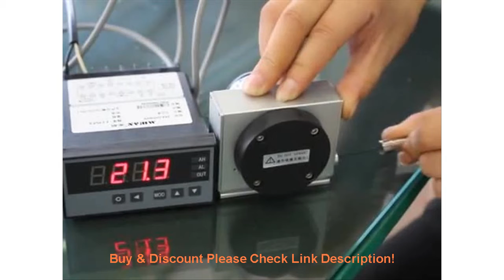Top Miran MPS-S-R linear wire potentiometer absolute linear encoder 0-5Kohm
Miran MPS-S-R linear wire potentiometer absolute linear encoder 0-5Kohm

Related Video With Miran MPS-S-R linear wire potentiometer absolute linear encoder 0-5Kohm

Peruvian Curly Closure Wig Human Hair 4*4 Lace Curly Human Hair Wigs For Women Short Bouncy Curly Wigs T1b 30 39j 33 Blonde Wig =
Wireless Switch Remote Control Light Ventilator Fan Kinetic Self Powered RF 433Mhz No Battery No WiFi No Wire Needed Easy to use =
Windshield Pare-brise For KAWASAKI W800 W400 BJ 250 Estrella BJ250 ER-5 Twister Motorcycle Wind Deflectors Windscreen W 400 800 =
2Meters Wine Bottle Lights Garland Corker Fairy String Light For Party Birthday Wedding Bar Atmosphere Glass CraftLighting 10pcs =